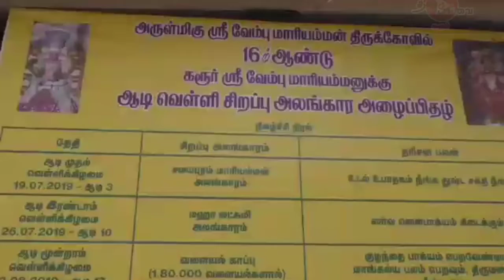கரூர் ஸ்ரீ வேம்பு மாரியம்மன் ஆலயத்தில் ரூபாய் நோட்டு அலங்காரம்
ஆடி மாத இறுதி வெள்ளிக்கிழமையை ஒட்டி கரூர் ஸ்ரீ வேம்பு மாரியம்மன் ஆலயத்தில் ரூபாய் நோட்டு அலங்காரத்தில் அம்மன் காட்சி அளித்தார் இதனை திரளான பக்தர்கள் கலந்து கொண்டு சாமி தரிசனம் செய்தனர்